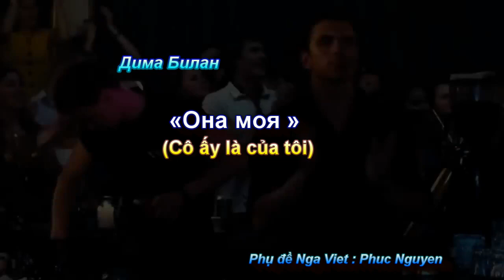Она Моя (Cô ấy là của tôi) Дима Билан (Премьера Клипа 2022) Unofficial Clip Remastered (Subtitles)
Bài hát - Она моя (Cô Ấy Là Của Tôi) Phụ đề Nga Việt Phúc Nguyên, thể hiện ca sĩ - Дима Билан (Премьера клипа 2022) Unofficial Clip Remastered.
Музыка Дима Билан. @Nik.As.59